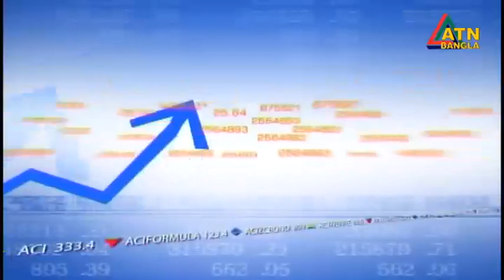এটিএন বাংলা দুপুর ১২ টার সংবাদ । 02.08.25022 | Dupurer Khobor | Ajker News | ATN Bangla News